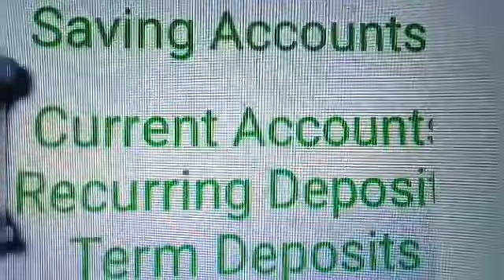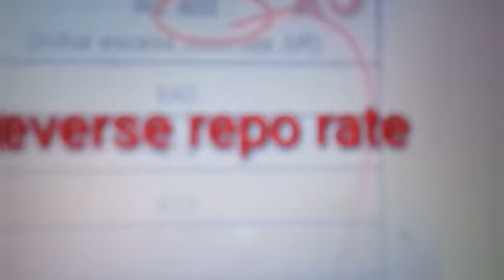Explain CRR with Example.